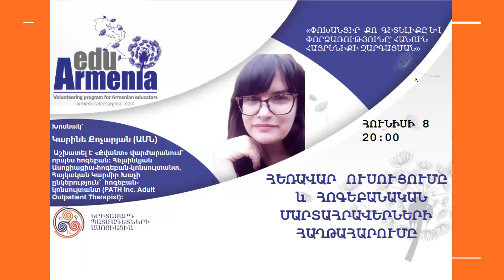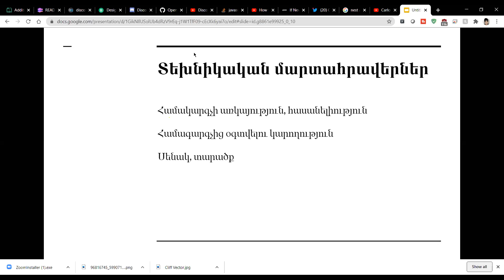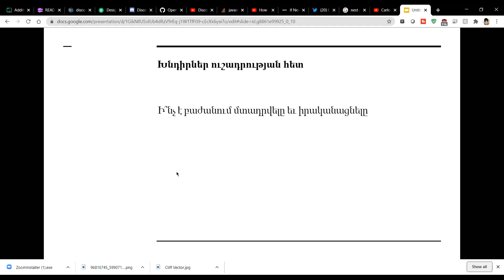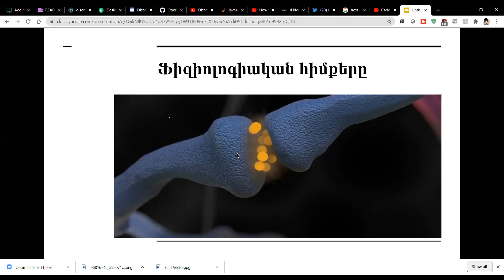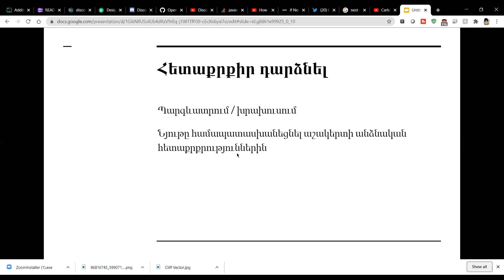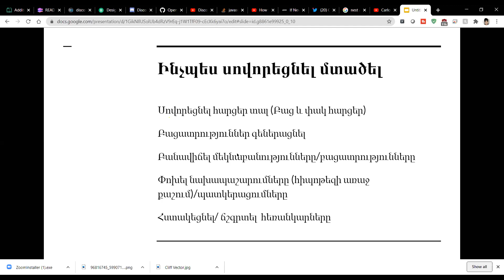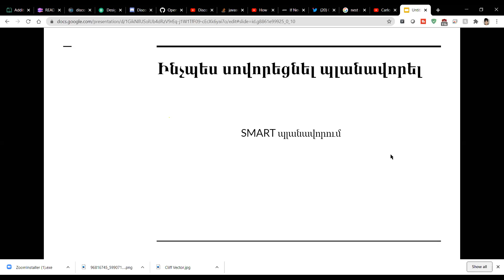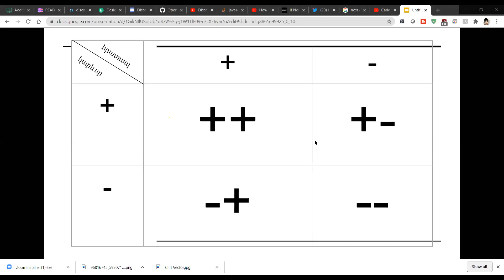Հեռավար ուսուցումը և հոգեբանական մարտահրավերների հաղթահարումը խոսնակ՝ Կարինե Քոչարյան